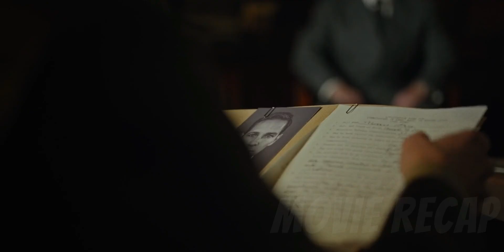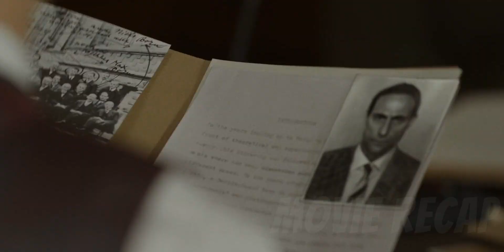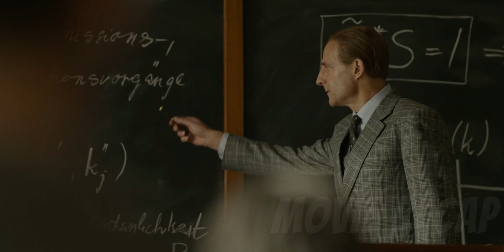A Major-League Baseball Player Turned WW2 Intelligence Agent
Moe Berg, a major league baseball player, is drafted into the Office of Strategic Services as a spy to help stop Heisenberg, a theoretical physicist, from making an atom bomb for the Nazis.